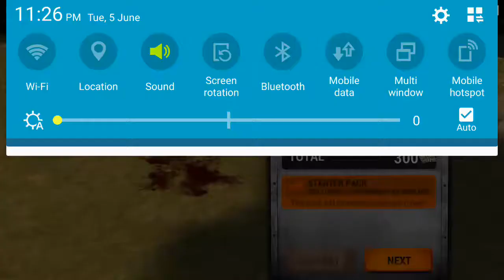Zombie Hunter: Post Apocalypse Survival Games (जोंबी को मार दिया) - जोंबी ने काट लिया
Zombie Hunter is one of the best free zombie shooting games ever! Survive in a post apocalypse wasteland killing zombies and stopping the dead rising in the last day of the world. Shoot into the dead, stop the unkilled invasion and save humanity in the king of FPS zombie survival games! Take your sniper rifle and fire weapons, aim to every walking dead and kill zombies as a lone survivor to prevent the end of the world.

Thanks For Watchaing This Video